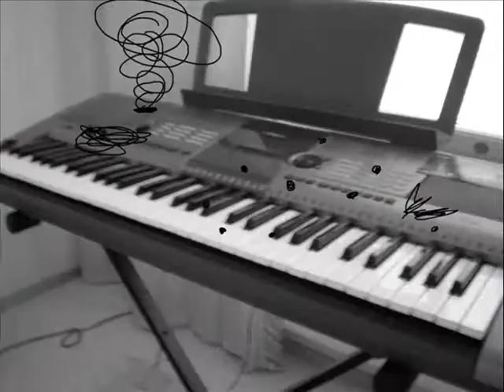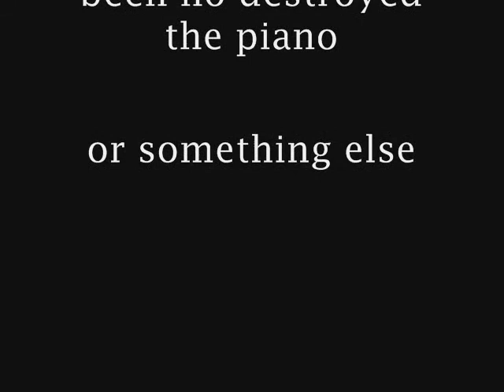evil BG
BG can chains evil too! what gonna be happen?...